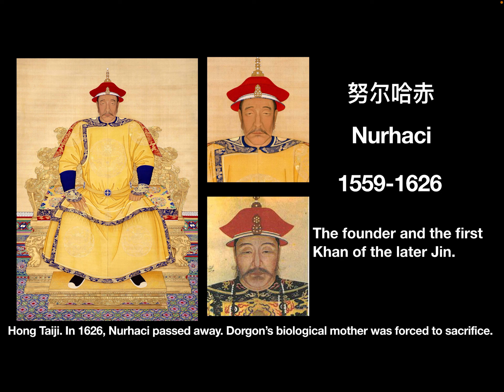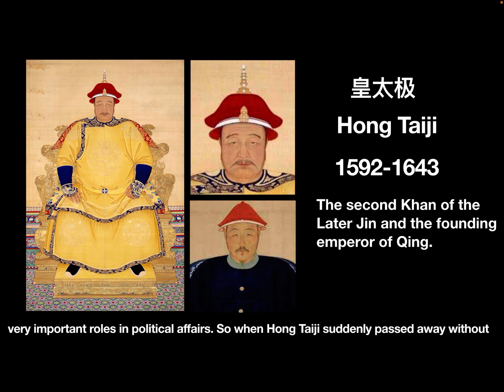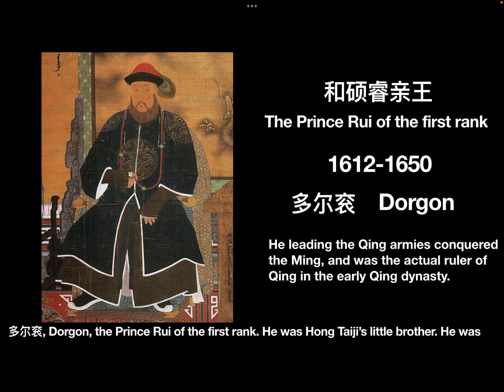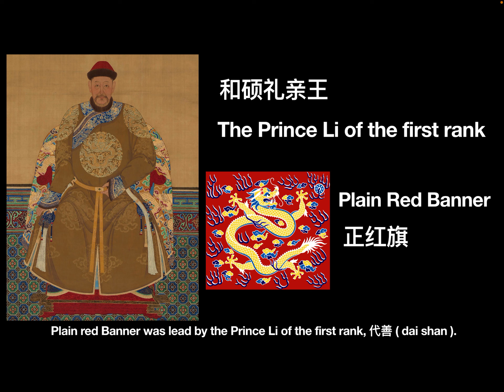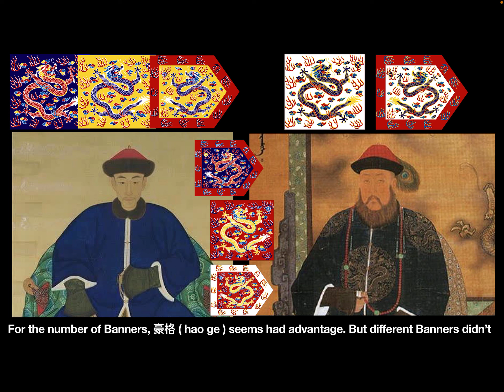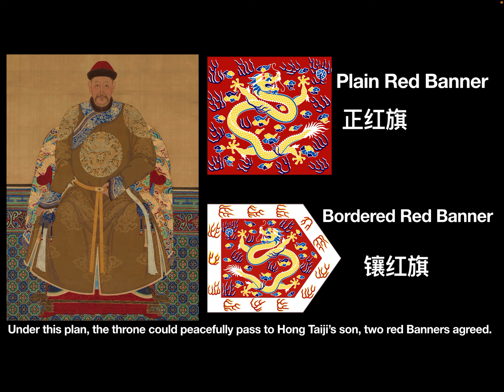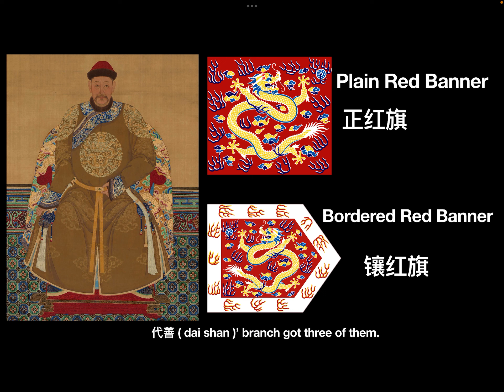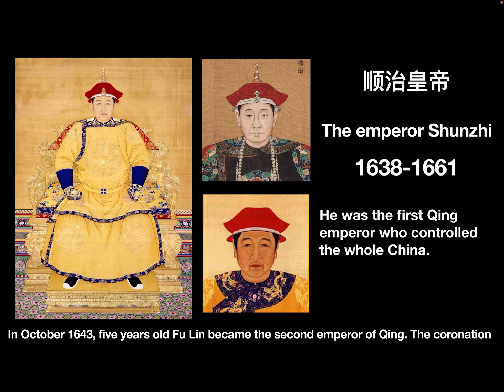Qing dynasty’s game of the throne: 002 The emperor Shunzhi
in this video, let’s see how Fu Lin became the emperor Shunzhi.